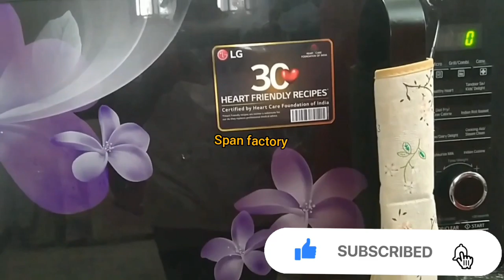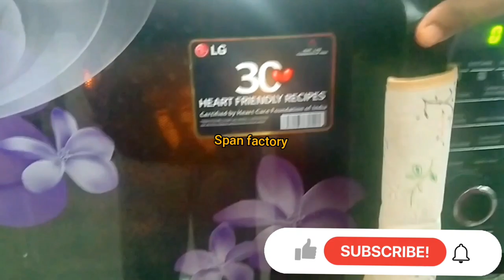Microwave cooking recipe in tamil